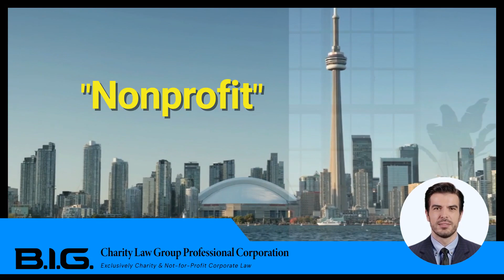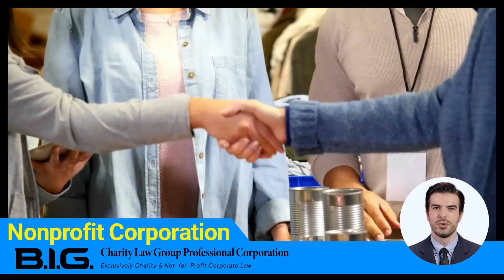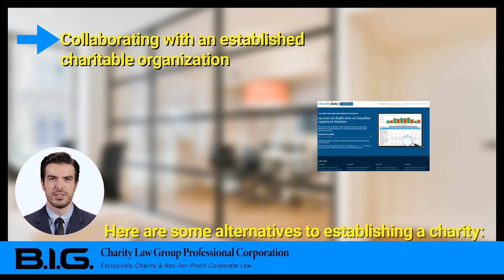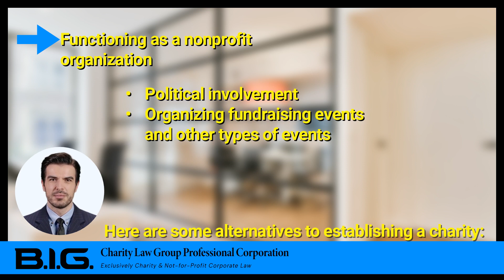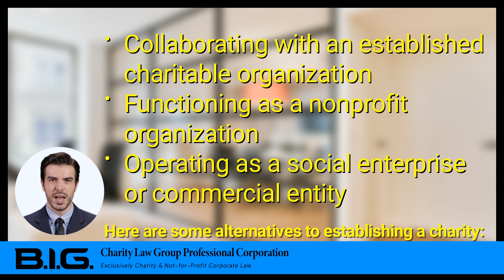How does a Nonprofit Organization differ from a Charity?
B.I.G. Charity Law Group Professional Corporation works exclusively with Charities and Not-for-Profits across Canada. Specifically, we help founders register and establish their not-for-profit and/or charity on a stable legal footing, and counsel directors, officers and members of charities on governance, audit, and legal compliance matters.

Our services are backed by over 590+ 5.0 Star Google Reviews (across our two locations)

Schedule a FREE 15-minute charity law consultation with our team

For an educational blog about charity law across Canada, and Not-for-Profits incorporated federally or in Ontario:

📑 Want to Learn how to Register a Charity? See our course on DIY Charity Registration

📚 Our Comprehensive Course on How To Run a Charity and Canadian Not-for-Profit, form A to Z, including checklists and due dates,

🆓 Our Free List of Charity Resources, from available grants, charity accounting firms, to charity insurance providers, check out our